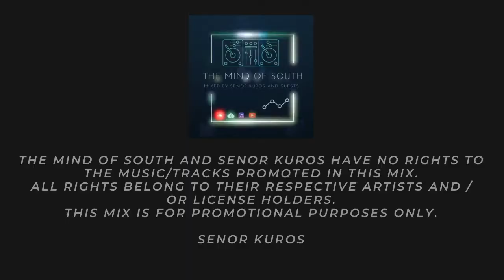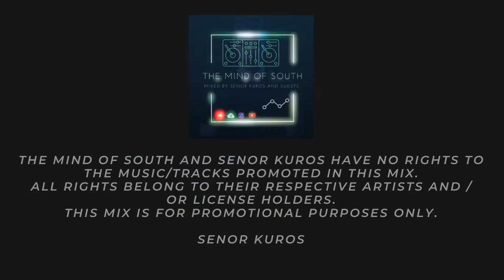The Mind of South Volume 45 - GUESTMIX BY SUZANNE CHESTERTON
The new February episode of The Mind of South trance podcast hosted by Senor Kuros is here.
● Demo of the month by Marco Svarda Pres. Maerin - Maengo (Alex Wright Extended Remix)
● Tracklist Senor Kuros 🎧 :

01. Dave Neven – Altered Perspective (Extended Mix) /FSOE Parallels/
02. Chus & Ceballos, Astrid Suryanto – All I Want (Oscar L Remix) /Stereo Productions/
03. Marc Marberg – Guarana (Kyau & Albert Rework Extended) /Euphonic/
04. Marcus Santoro, Laurent L’aimant – Blackout (Extended Mix) /Protocol Recordings/
05. Orjan Nilsen, Alle, Damon Sharpe – Phantom Heart (BLR Extended Remix) /In My Opinion/
06. Rodg, Beatsole – Tephra (Extended Mix) /Statement!/
07. Jeff Bounce – Latch (Extended Mix) /In Charge – Be Yourself Music/
08. Tom Fall – Guiding Light (Extended Mix) /Garuda/
09. Andy Moor, Somna, Blu Eyes – Up in Smoke (Andy Moor Extended Remix) /AVA Recordings/
10. Dan Stone – Novo (Extended Mix) /Pure Trance/
11. Marco Svarda pres. Maerin – Maengo (Alex Wright Extended Remix) /Premier League Recordings/ Demo of The Month
12. Jinus – Warp Speed (Extended Mix) /Reaching Altitude/
13. Klubbheads – Hiphopping (ID Extended Remix)
● Tracklist Suzanne Chesterton 🎧 :

01. Mauro Picotto & MOOLS - All I Need Is Komodo (Pagano Remix) [Sony Music Italy]
02. CYA – Eternity [Cyanide]
03. Nomas – Vesper [SLC-6]
04. Fonzerelli - In My Dream [Black Hole]
05. Cosmic Gate - Exploration Of Space (Grum Extended Rmx) [WYM]
06. Sue McLaren & Suzanne Chesterton present Siskin - Real Love [VANDIT]
07. Siskin - Beautiful Lie [Amsterdam Trance]
08. Giuseppe Ottaviani - 8k (Extended) [Black Hole]
09. Terra V. – In Vita Sua [Trance All Stars]
10. Cold Blue - Colors [Black Hole]
11. Darren Tate vs Jono Grant - Let The Light Shine In (Drival Extended Dub Mix) [Armada Captivating]
12. Starpicker - Neversea (Giuseppe Ottaviani Extended Rework) [GO Music]
13. BiXX - Yes I Can [Nocturnal Animals]